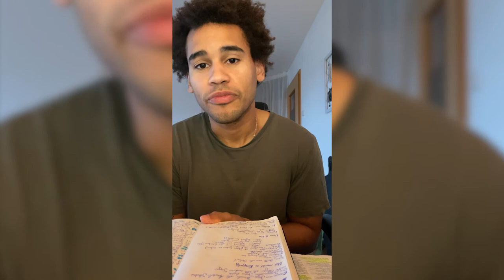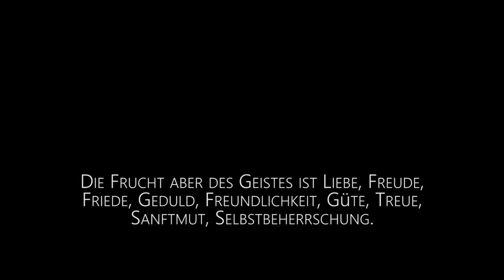12 Ermutigende Bibelverse - Bibel Adventskalender Teil 1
Hier sind 12 von insgesamt 24 Adventskalender-Andachten, die ich auf Instagram gepostet habe. 12 Bibelstellen, die ich dir weitergeben möchte.